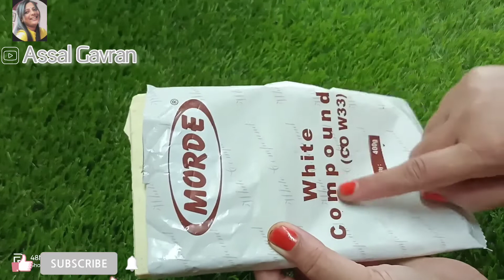White Forest Pastry | No Eggs,No Oven,No Condensed Milk,No Milk Powder | White Forest Cake